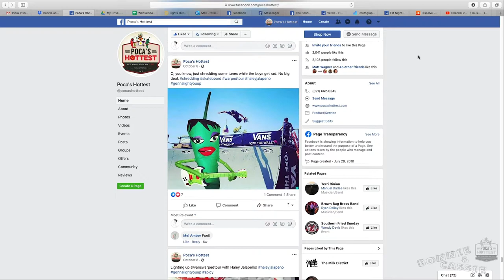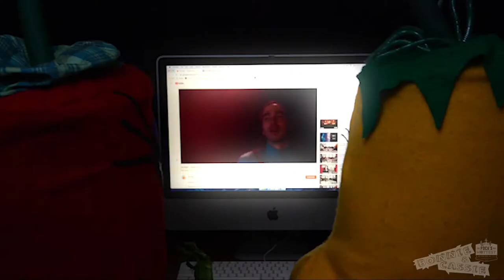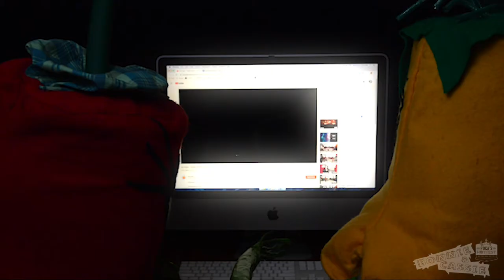The Bonnie & Cassie Show episode 1: Fat Night "Sweet Nothings"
Join Bonnie and Cassie as they scour the internet to find the HOTTEST bands on the planet to join them on their “Light You Up” Tour.

Voices:
Bonnie - Wendy Davis
Cassie - Bobby Koelble

Song:
“Sweet Nothings”by Fat Night

Writers:
Corby Legault
Wendy Davis
Gary Dufner

Puppet Builder:
Bunky Garrabrant

Film & Post Production:
Gary Dufner @Webskinz.com